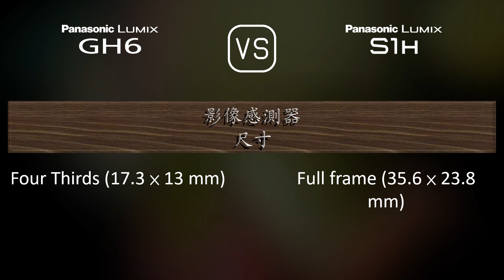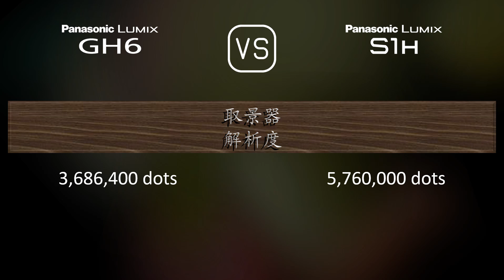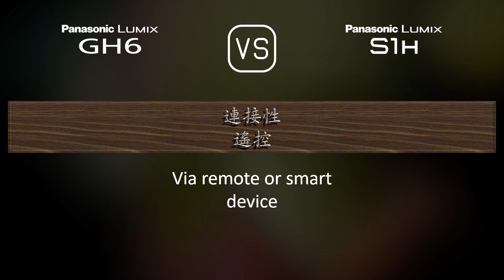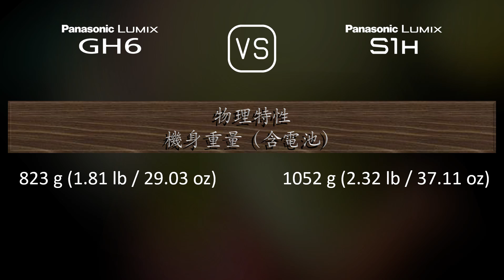Panasonic Lumix GH6 與 Panasonic Lumix S1H 的規格比較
本片是 Panasonic Lumix GH6 與 Panasonic Lumix S1H 的功能概述和規格比較 (comparison of specifications)，希望對您有所啟發。感謝您的支持。

00:25 推出
00:33 機身
00:40 影像感測器
01:01 影像
01:16 光學與對焦
01:41 屏幕
01:58 取景器
02:13 攝影功能
03:06 錄像功能
03:20 儲存
03:24 連接性
03:49 物理特性
04:07 雜項